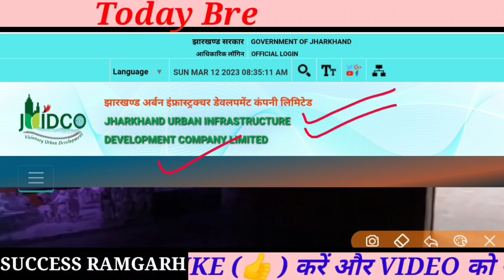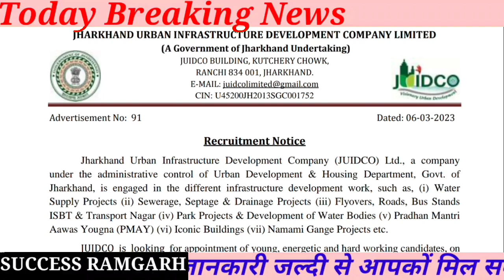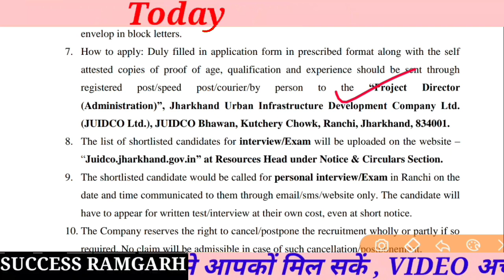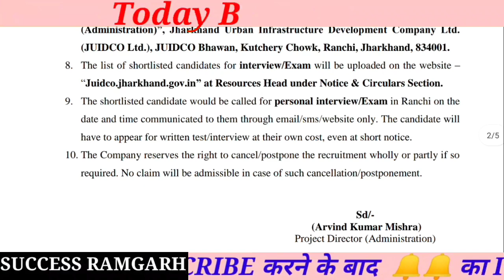Jharkhand Urban Infrastructure Development Company Limited New Vacancy || Jharkhand New Recruitment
juidco new vacancy 2023    juidco job 2023
jharkhand water project vacancy 2023

Jharkhand news